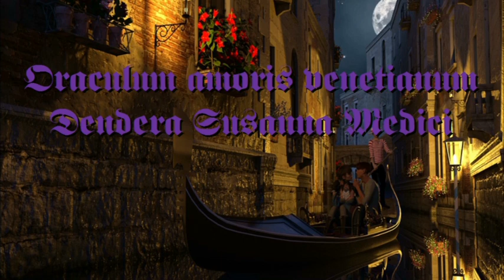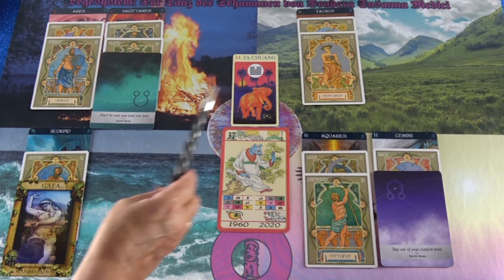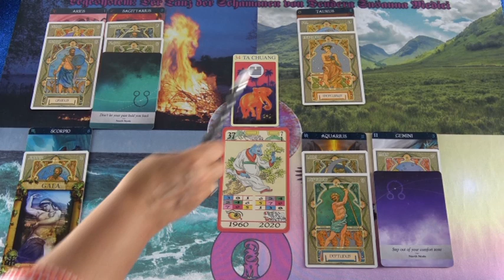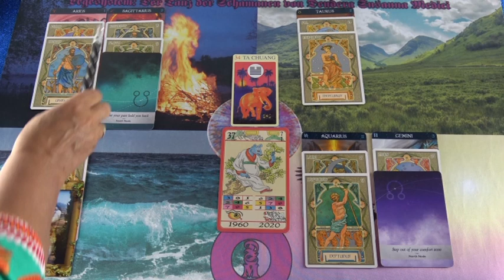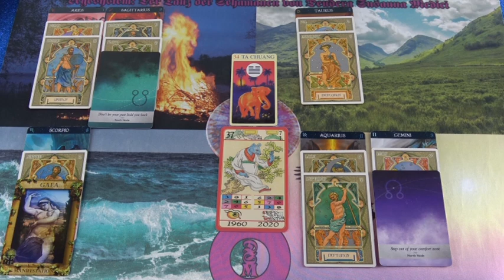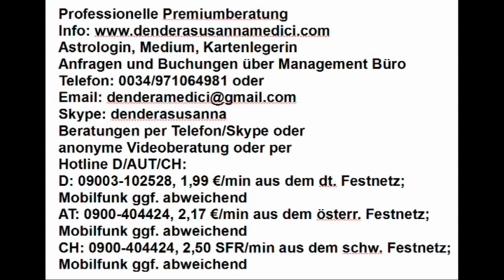Tibetisches Tageshoroskop: 27.05.2019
Hotline:
Meine 5 Kanäle:
Venezianisches Liebesorakel
Orientalisches Liebesorakel
Meisterin des Kartenlegens
Nofretete's Offenbarungen
Fernöstliches Liebesorakel
Bild: shutterstock/Roman Kosolapov